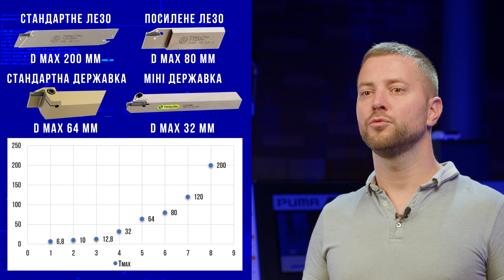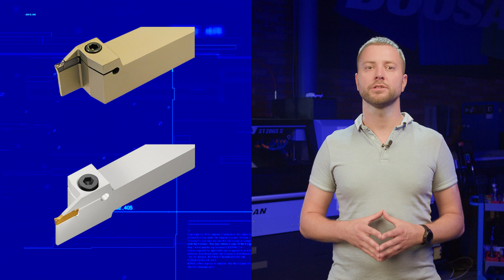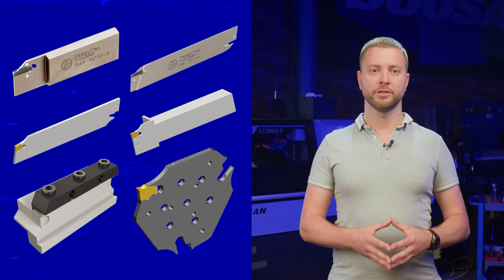Відеокурс TaeguTec | #13 Зовнішня обробка | Відрізка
Відео №13. Інструмент TaeguTec для зовнішнього точіння та операцій відрізки.

00:30 - параметри вибору
00:45 - типи інструменту
01:01 - обробка невеликих деталей
01:40 - державки
02:00 - леза

Для отримання якісного результату, підбираючи інструмент, слід звернути увагу на наступне:
• для відрізної операції враховується максимальний діаметр обробки
• для зовнішньої канавки – ширина, точність та її глибина.
Відповідальний за випуск - технолог за токарним напрямком TaeguTec Єгор Резнік.